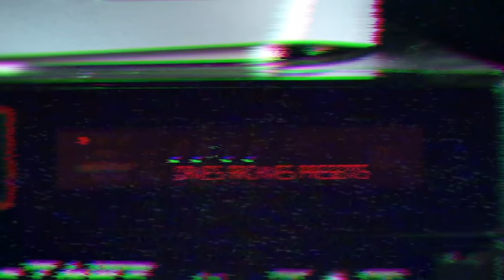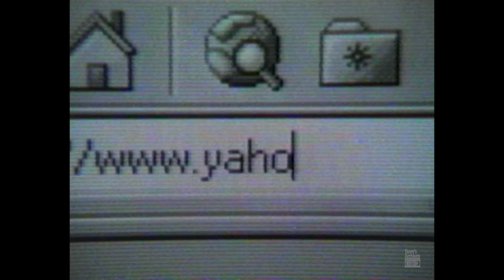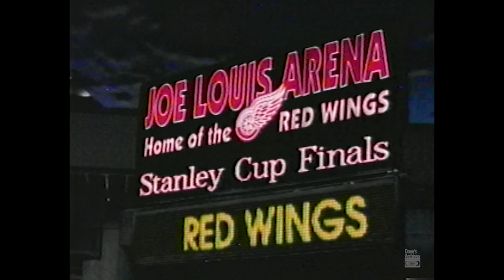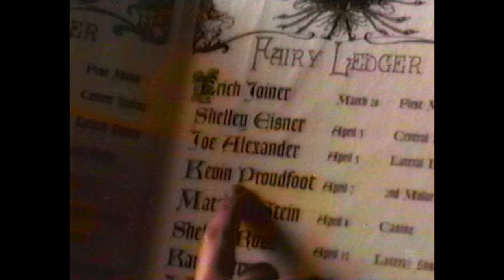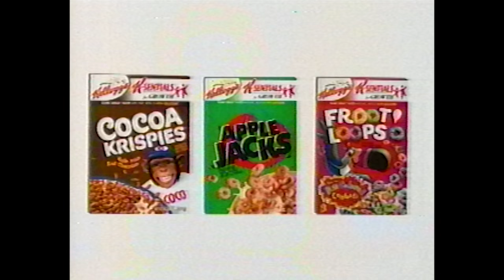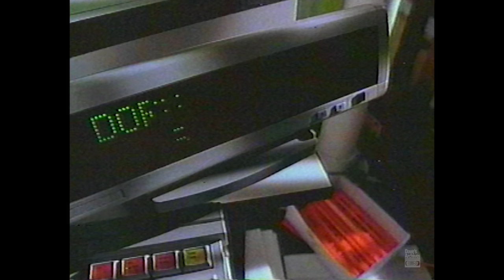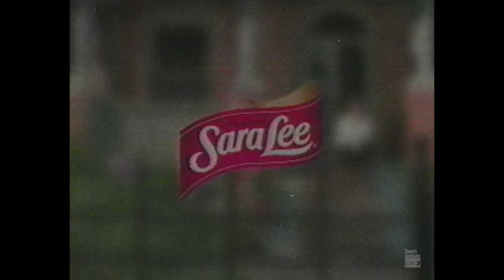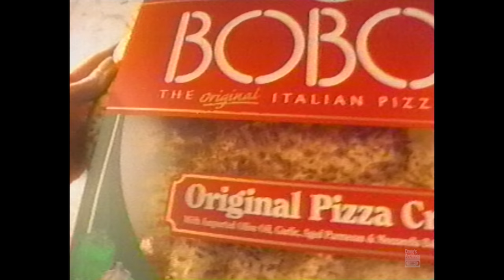Commercials that aired just before the year 2000 - Retro Commercials Vol 417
Help me achieve my goal by joining my channel! goalSubscriber Joined.

These ads come from a 1999 off-air VHS tape recording.

*Ads from this set may be earlier than 1999, even though the material was broadcasted that year.